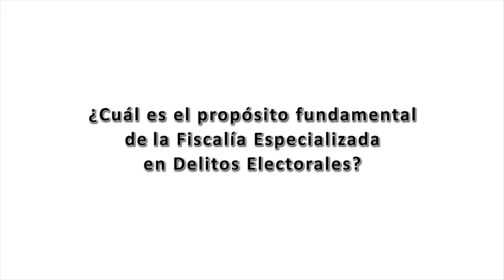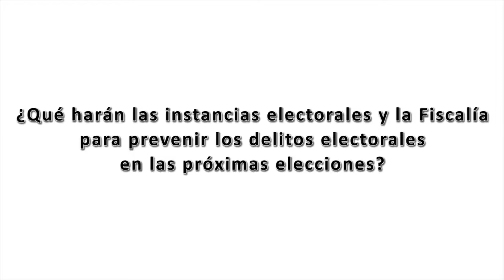Entrevista | Esther Aracely Pinelo López, Fiscal Especializado en Delitos Electorales